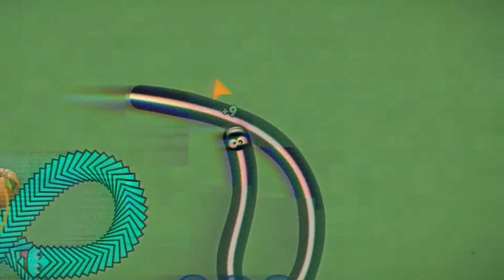wormate io game wormszone.io new 2021 Epic Best gameplay worms zone.io wormate.io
wormate io 2021
wormszone.io best gameplay
2021 wormate io
best gameplay wormate io
wormszone.io best gameplay
 worms zone io biggest snakes record video
worms.zone.io gameplay
 wormate.io biggest snake gameplay
 wormate.io world record
wormszone.io world record
wormszone.io biggest snake game
wormszone.io
wormszone.io 2021Wormszone.io pro 2021
worms zone io wormate.io
wormate.io pro 2021
wormate.io gameplay
worms zone io online game
worms zone
wormate io snake game
wormate.io snake gameplay
wormate.io biggest snake
worms zone snake gameplay
 worm zone pro
biggest snake gameplay
worms zone.io pro
snake gameplay
worms zone.io world record
worms zone io online
worms zone.io hack
worm zone highest score
Games tv bbcc